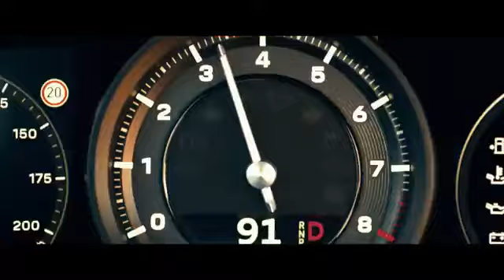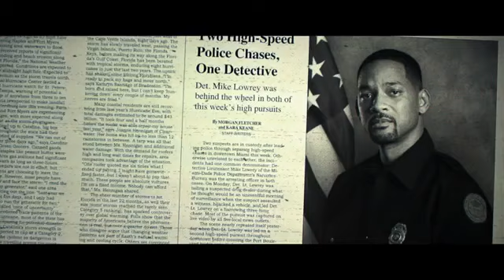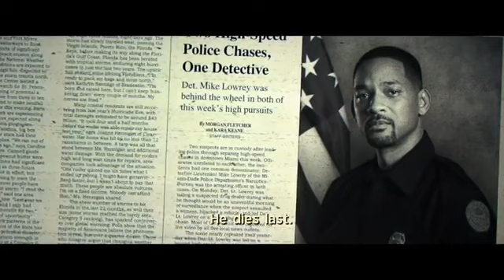first 9 minutes of Bad Boys For Life!! Will Smith